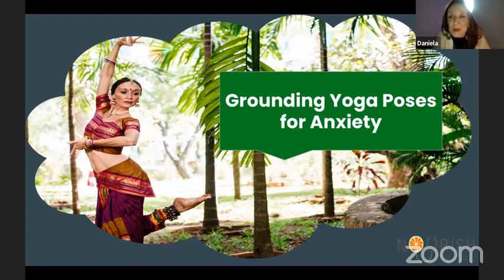Grounding Yoga Poses For Anxiety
Approximately 40 million U.S. adults suffer from stress, which makes it the most common mental illness in the nation, explains Daniela Rivs (Yoga instructor, classical Indian dancer). This number is slowly increasing; even some who have never been diagnosed with an anxiety disorder or panic disorder are more likely to experience stress, and anxiety in their daily life. Today, many are anxious about how to manage their anxiety.
Stress, fear, anxiety are part of our everyday life these days. Just a small amount of fear is normal. In actuality, the same as salt in food, some little quantities of fear can be helpful, helping us remain disciplined, focused, and lively. So it's essential to not forget to be gentle with yourself. It's ok! As you experience happiness occasionally, experiencing stress is also natural.
Symptoms of acute anxiety
But when fear becomes so extreme that it interferes with everyday life that's something that needs attention. When every small decision appears overwhelming and colossal, and the very idea of social situations prevents the creation of relationships, anxiety is most likely surging past a normal, healthy level. You may experience the following symptoms recurrently:
An unusual sense of anxiety, anxiety, and uneasiness
Difficulty sleeping
Muscle strain
Rapid heartbeat or palpitations
Cold and sweaty palms and soles
Constricted breathing
Irritability
Finally, it can become an anxiety disorder, a condition of excessive, chronic uneasiness, worry, or fear of the unknown. When anxiety reaches a painful stage, treatment may be necessary. Depending on the severity of the stress, your physician may recommend treatments like therapy and medication.
However, more than health care providers are currently recommending stress-management methods for self-regulation and beating stress. This is where yoga and methods for handling the brain can help.
How yoga helps conquer anxiety
People have an innate ability to heal naturally, and what stops that recovery is all the pressures of everyday life. Yoga helps our whole system calm down. All over the world yoga is the same as peace of mind, comfort, and stress reduction. By transferring attention and focus to the breath and body, yoga can help temper anxiety while at the same time releasing physical tension.
Knowingly or unknowingly, the majority of us have been practicing yoga techniques to calm our minds.
Regular yoga practice can help you remain relaxed and calm in everyday life, and may also give you the power to confront events as they come without becoming restless. Yoga practice ideally comprises the comprehensive package of asanas (body postures), pranayamas (breathing techniques), meditation, and the early yoga philosophy, all of which have helped lots of stress patients recover and face life with new positivity and strength.
The next yoga techniques can help calm an unsettled mind. Yoga sequence can help to achieve a happy and healthy body and mind. Along with many other advantages, asanas help release tension and stress in the body by regulating hormones and increasing endorphins.
Downward Facing Dog (Adhomukha Shwanasana)
Standing Forward Bend (Hastapadasana)
Tree Pose (Vrikshasana)
One-Legged Seated Forward Bend (Janu Sirsasana)
Gentle Neck Rolls (Kantha Sanchalana)
Cat Stretch (Marjariasana)
Child Pose (Shishuasana)
Two-Legged Seated Forward Bend (Paschimottanasana)
Bridge Pose (Setubandhasana)
Shoulder Stand (Sarvangasana)
Fish Pose (Matsyasana)
Bow Pose (Dhanurasana)
Corpse Pose (Savasana)
At the conclusion of the yoga posture session, lie down in Yoga Nidra to give your body and mind a couple of minutes of comprehensive relaxation. This technique is useful in flushing out body toxins, a main source of anxiety, from the system.
This arrangement centers around standing stances to assist you with getting to and guarantee the force you need to confide in your emotionally supportive network and re-visitation of the current second.